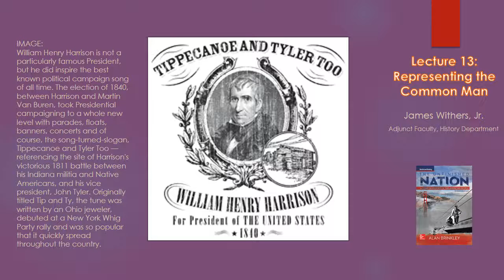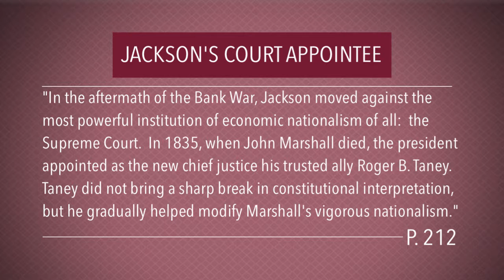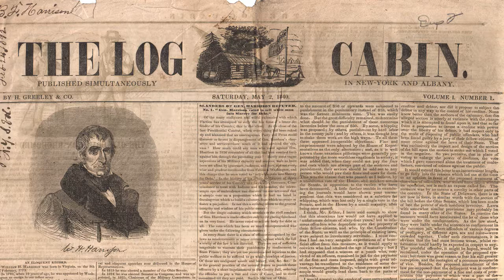1301 Lectures 13 Representing the Common Man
1301 Lectures 13 Representing the Common Man